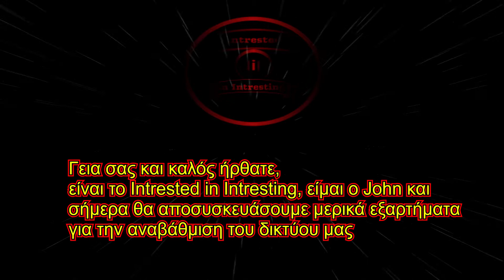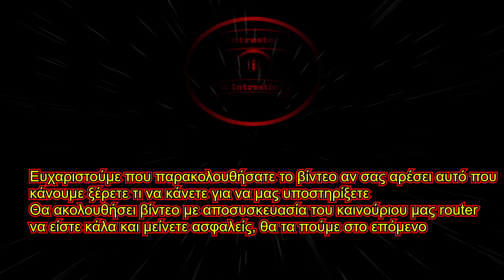Αποσυσκευασία εξαρτημάτων αναβάθμισης δικτύου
Γεια σας και καλός ήρθατε, είναι το Intrested in Intresting, είμαι o John και
σήμερα θα αποσυσκευάσουμε μερικά εξαρτήματα για την αναβάθμιση του δικτύου μας.
Ένα μεγάλο ευχαριστώ στα καταστήματα  Cosmomarket.gr και  Kafkas,gr για την πολύ γρήγορη αποστολή και
για την άμεση διαθεσιμότητα των προϊόντων που αγοράσαμε για αυτό το εγχείρημα.
Ευχαριστούμε που παρακολουθήσατε το βίντεο αν σας αρέσει αυτό που
κάνουμε ξέρετε τι να κάνετε για να μας υποστηρίξετε
Θα ακολουθήσει βίντεο με αποσυσκευασία του καινούριου μας router
να είστε κάλα και μείνετε ασφαλείς, θα τα πούμε στο επόμενο

η ακόμα και να μιλήσετε ζωντανά μαζί μας στον server επικοινωνίας μας στο discord :